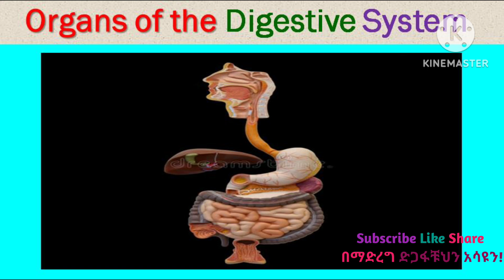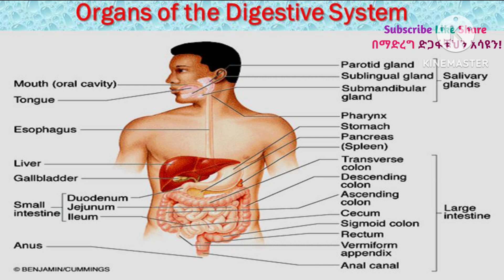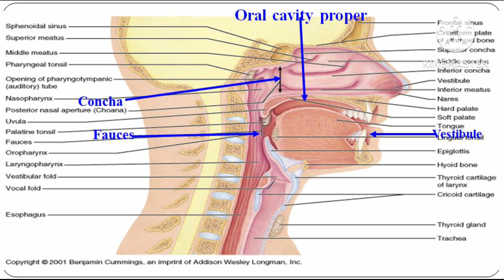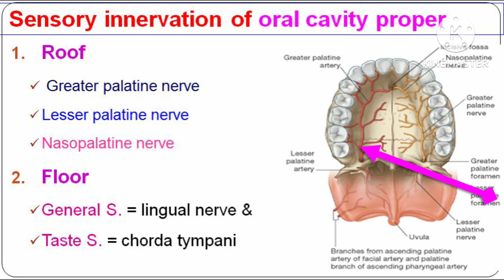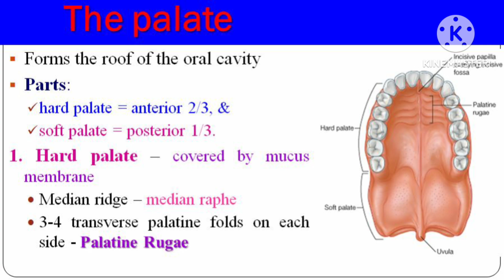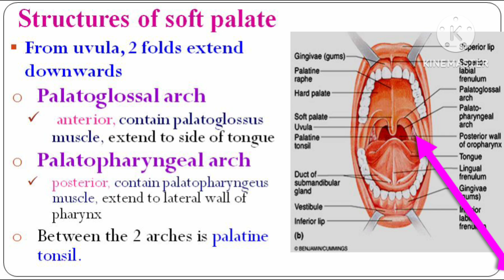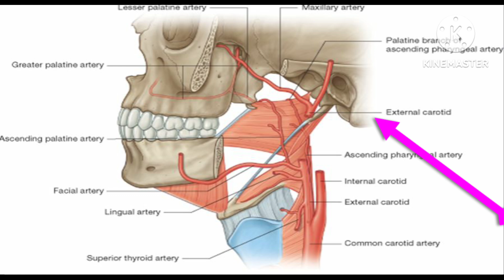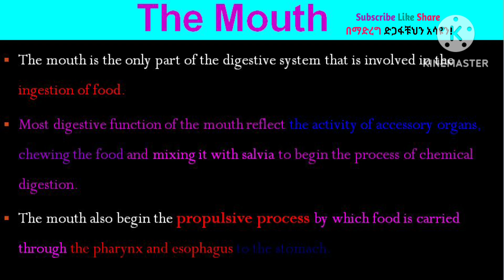Anatomy of the Digestive System, GI Module with MCQs, Part 6, Based on the new Ethiopian Curriculum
Videos:

102. Five Most Important Organs in the Human Body, Surprising and Interesting Animated Video Tutor, Anatomy and Physiology
113. እንዴት 700 ጡንቻዎችን በቀላሉ መቁጠር፣ መዘርዘርና ማወቅ እንችላለን ǀ How to count, list, & name 700 skeletal muscles, Anatomy of Muscular System
153. እንዴት በ 20 ደቂቃ ዉስጥ 206 ቦኖችን በቀላሉ መቁጠርና ማወቅ እንችላለን ǀ Counting, Naming, Locating 206 Bones in 20 Minutes
154. ፎራሚናዎችን እና በነሱ የሚያልፉ መዋቅሮችን እንዴት በቀላሉ እንይዛለን ǀ Skull Foraminas and Structures Passing through it, Anatomy